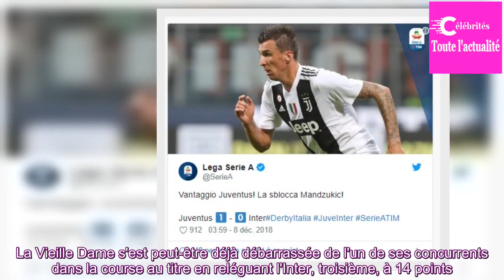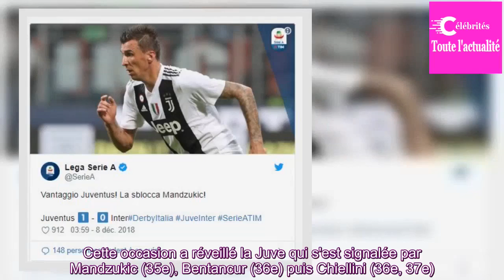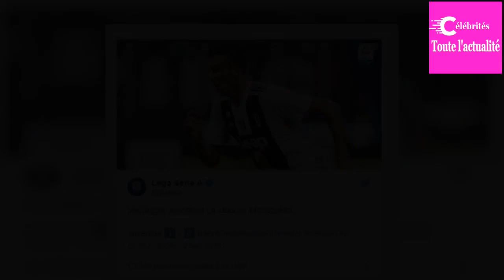Serie A : la Juventus Turin s'impose face à l'Inter Milan et reste invaincue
Qui fera tomber la Juventus Turin cette saison en Serie A ? Malheureusement pour elle, ce ne sera pas l'Inter Milan, battue ce vendredi (1-0) en ouverture de la 15e journée. La Vieille Dame s'est peut-être déjà débarrassée de l'un de ses concurrents dans la course au titre en reléguant l'Inter, troi...